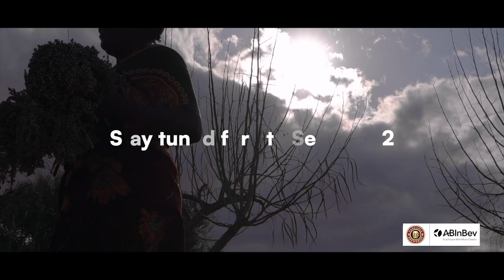TBL Smart Agriculture Initiative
Are you ready for the 7th Sept 2022? Watch this space! Something great is coming.